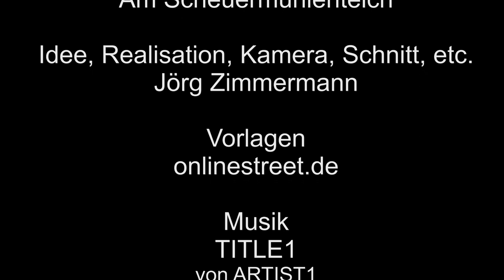Zu Besuch in der Wahner Heide – Scheuermühlenteich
Der Scheuermühlenteich, in der Wahner Heide, ein ehemaliger Badesee, Heute ein beliebter Freizeittreff, direkt gelegen am Zaun zum Flughafen.

Vorlagen: onlinestreet.de